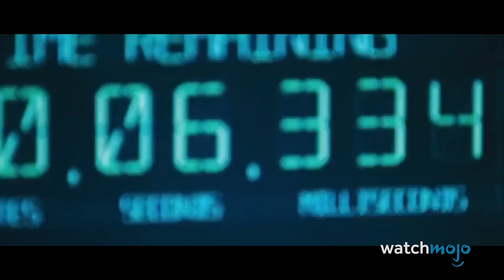¡Top 20 Películas que casi hacen RENUNCIAR a sus actores!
¡Y pensabas que tu trabajo era malo! Para esta lista veremos películas que llevaron a sus estrellas al límite por una variedad de razones, lo que los llevó a considerar dejar la producción o el mundo del espectáculo por completo. Nuestra cuenta regresiva incluye "Robin Hood", "Resident Evil", "The Fast and the Furious", "El Hobbit: Un viaje inesperado", "Batman", ¡y más! ¿Qué producción de película dura es la última de la que te gustaría formar parte? Dinos en los comentarios.